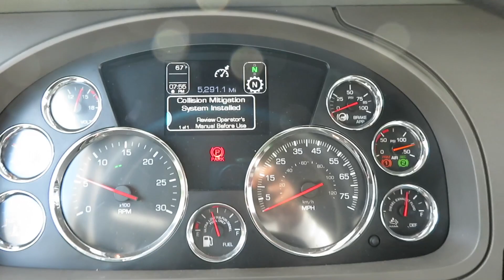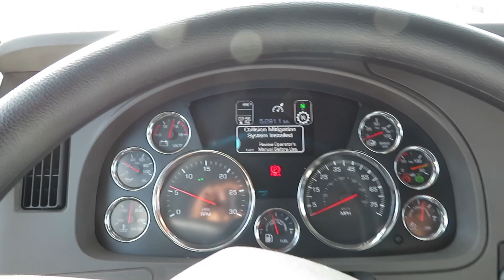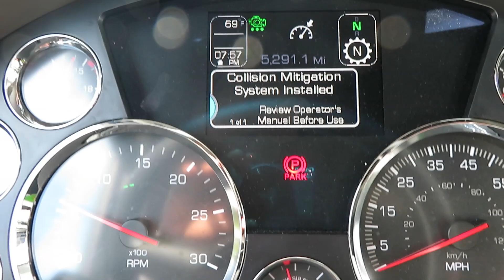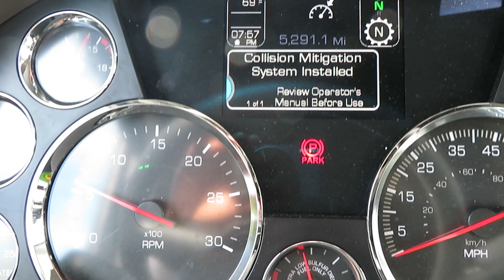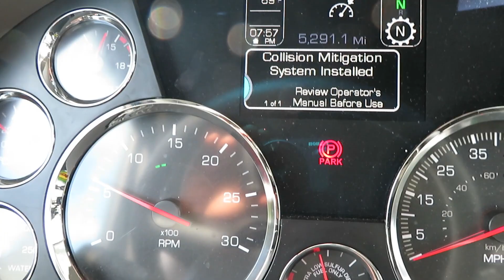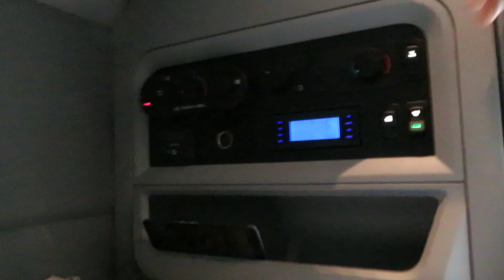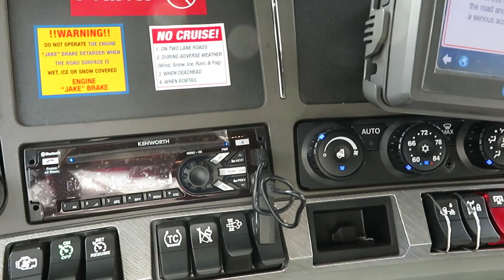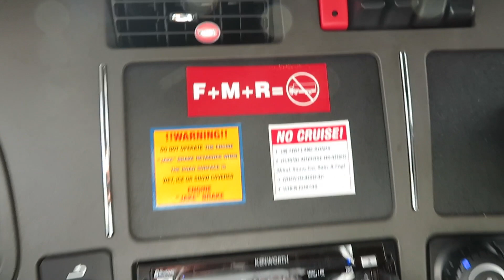KENWORTH T680 2019 REVIEW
CAMERA USED: CANON SX 730

WE HAVE NO RIGHTS TO ANY MUSIC USED